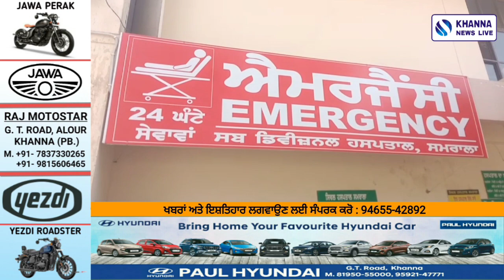ਪੰਜਾਬੀ ਨੌਜਵਾਨਾਂ ਅਤੇ ਪ੍ਰਵਾਸੀ ਮਜ਼ਦੂਰਾਂ ਵਿਚਾਲੇ ਜੰਮ ਕੇ ਹੋਈ ਲ*ੜਾ-ਈ KHANNA NEWS LIVE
ਪੰਜਾਬੀ ਨੌਜਵਾਨਾਂ ਅਤੇ ਪ੍ਰਵਾਸੀ ਮਜ਼ਦੂਰਾਂ ਵਿਚਾਲੇ ਜੰਮ ਕੇ ਹੋਈ ਲ*ੜਾ-ਈ
SAMRALA PUNJAB
SAMRALA NEWS
LATEST SAMRALA NEWS
LATEST PUNJABI NEWS
PUNJAB INDIA
KHANNA PUNJAB
PUNJABI NEWS VIDEO